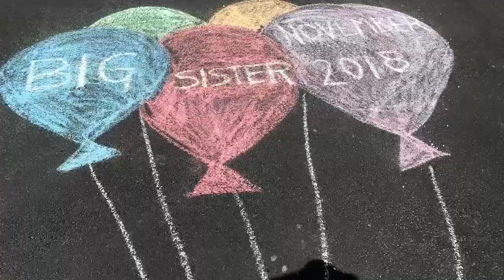Huge announcement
Cafe Procopio has a huge announcement to make!